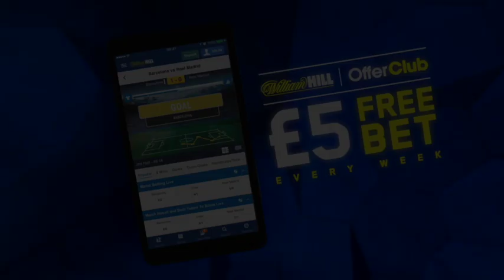TONY BELLEW UNCUT ON BJ FLORES, MIKE TOWELL DEATH, MENTAL HEALTH & EXPRESSES CONCERN FOR TYSON FURY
*THIS VIDEO CONTAINS VERY STRONG & EXPLICIT LANGUAGE*

TONY BELLEW RAW & UNCUT ON 'B*** J** FLORES', MIKE TOWELL DEATH, MENTAL HEALTH & EXPRESSES CONCERN FOR TYSON FURY